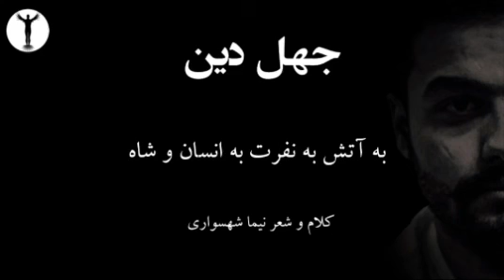کتاب شعر صوتی رزم‌نامه - شعر جهل دین - اثر نیما شهسواری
"جهل دین"
شعر و کلام نیما شهسواری

کتاب خدا دست آن کودکی
ورق می‌زند حصر در مسلکی

سرآغاز و یزدان به رحمان رحیم
و بطنش به قاسم ستمگرترین

زِ بین همه آیه‌ها درد و کین
خدا بیند و مرگ بر کافرین

تجاوز جماع کودکان خون و خین
و زید و کنیز عایشه جهل دین

همه ذهن، او دیده پر شرم شاه
و شمشیر دژخیم شده آن گواه

یکی سوره از قتل و کشتار کرد
به قربان حیوان و بر خار کرد

و گفتار از قطع آن دست و پا
و دزدی که دستش برید است شاه

هزاران قَصص از کلام خدا
ز موسی و خضر و به فرعون بلا

یکی شهر و باران سنگ است رجم
و تبعیض بر زن چو ملک است مرز

کلامی که حق پست خواند به زن
و جز مسلمان کشت هر تن به تن

به نشر جهاد و غنیمت به خون
به هر آیه‌ای ترس خواند جنون

کلامی که وعده به شهوت به حور
و کیفر به آتش به زجر و به گور

کتابی که جلوه‌گر قتل عام
همه غرق لعن و به مرداب دام

و کودک دلش از کتاب او ربود
چه بسیار شنیدا خداوند خوب

جهان بر سرش بار و وارانه گشت
به لطف خداوند جان پاره گشت

چه لعنی و نفرین خدایان سرشت
و آتش ز فکرش کتابی که زشت

برایش سؤال و هزاران سؤال
به چه سجده دارد نسان در محال

به الله و قرآن کلام خدا
به آتش به نفرت به انسان و شاه

برای دریافت آثار نیما شهسواری اعم از کتاب و شعر به وب‌سایت جهان آرمانی مراجعه کنید

آمازون موزیک

با تشکر
نیما شهسواری